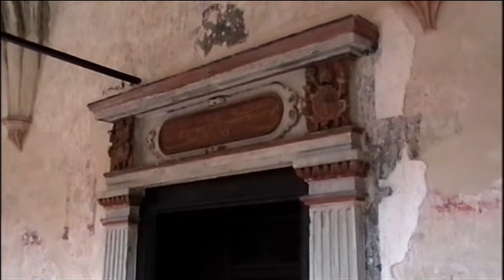Heilsberg Deutschordensburg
Die Stadt Lidzbark Warminski war Residenz der ermländischen Fürstbischöfe und Hauptstadt von Ermland. Das wertsvollste Bauwerk ist das Bischofsschloss. Es besteht aus der Vorburg mit Barockschloss und der gut erhaltenen eigentliche Burg aus dem 14. Jh.  Auf der Burg hat das Ermland Museum seinen Sitz. Auf der Burg weilte 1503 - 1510 Nikolaus Kopernikus.